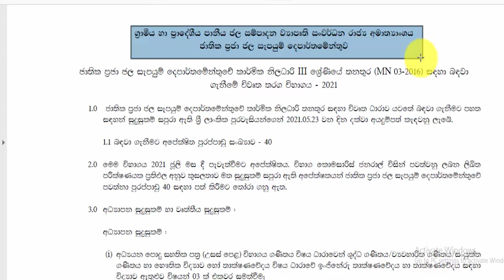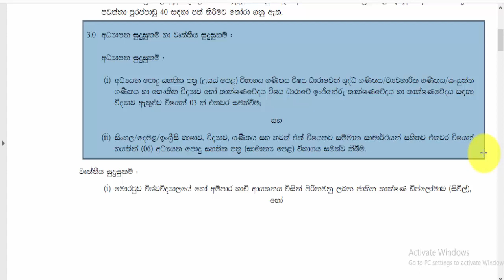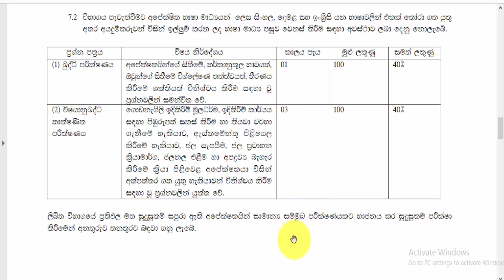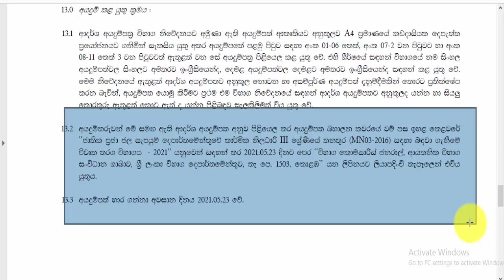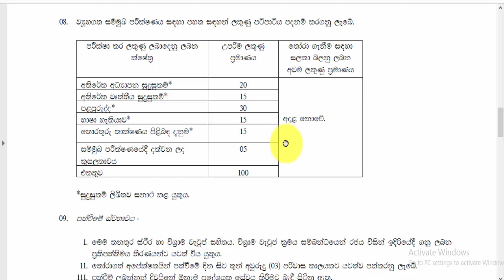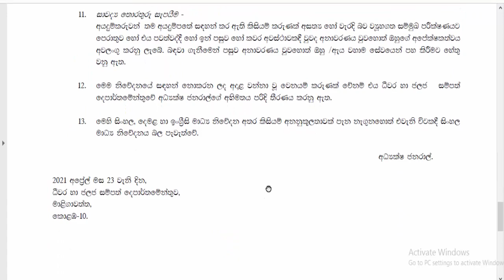Dinamina gazette|Government jobs vacancies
රැකියා විරහිත සිසුන් වෙනුවෙන් හැකිතාක් share කරන්න